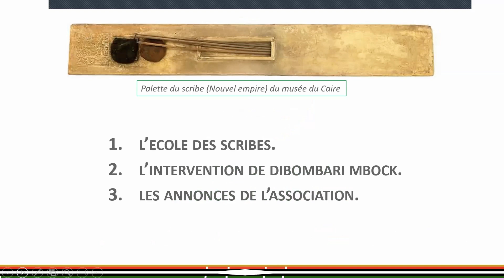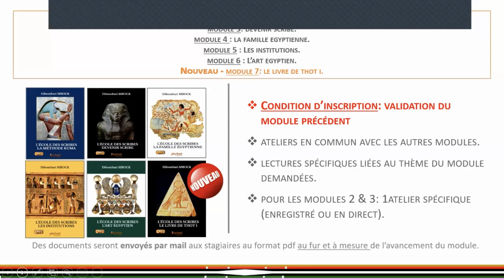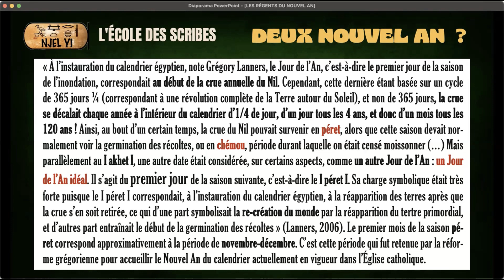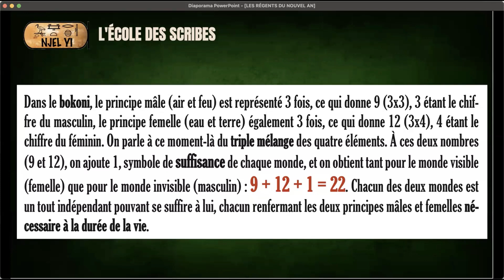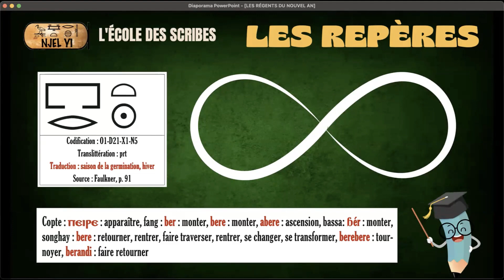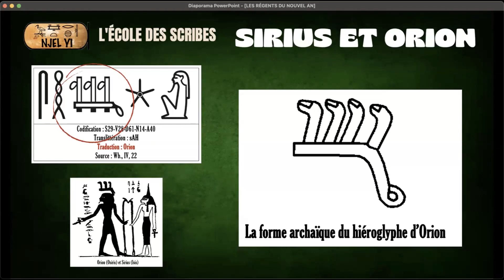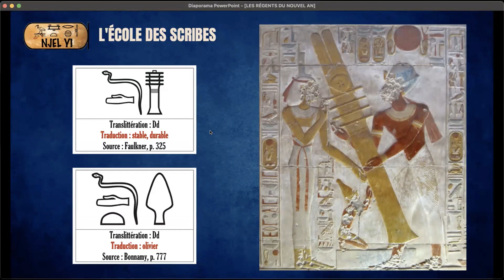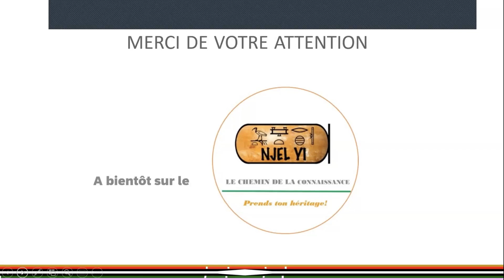ISIS ET OSIRIS : LES REGENTS DU NOUVEL AN (PORTE-OUVERTE DE L'ÉCOLE DES SCRIBES, JUIN 2023)